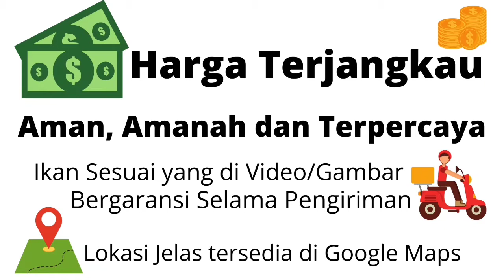Ready Kirim Ikan Koi Showa - Duta Koi Blitar